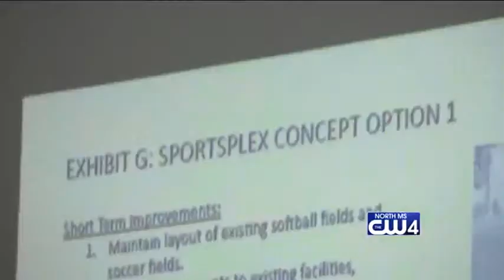Parks Suspension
Two employees with one area city department have been placed on unpaid administrative leave pending an internal investigation.